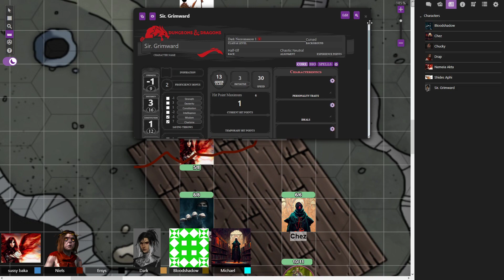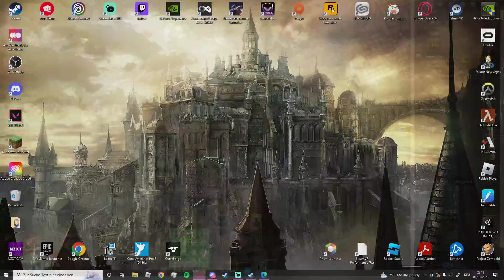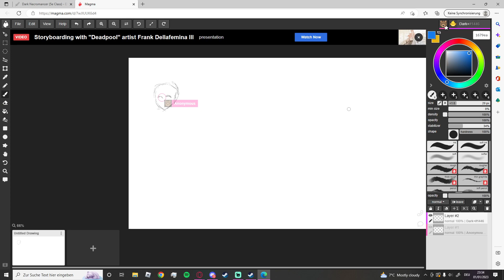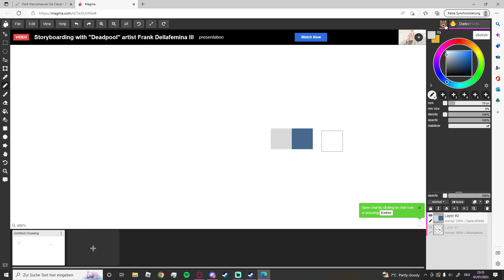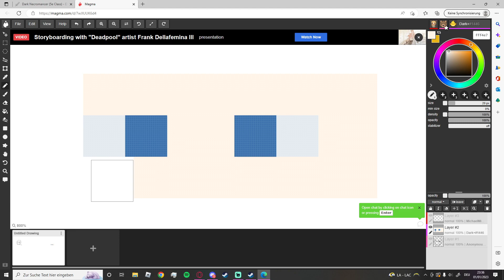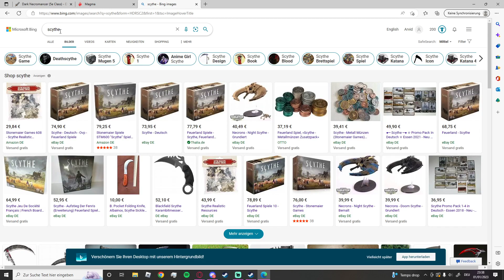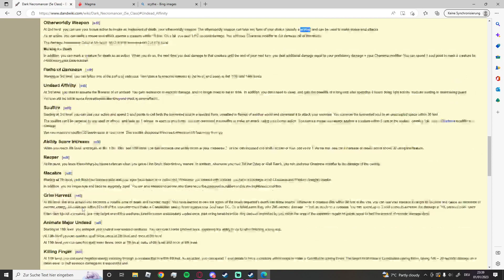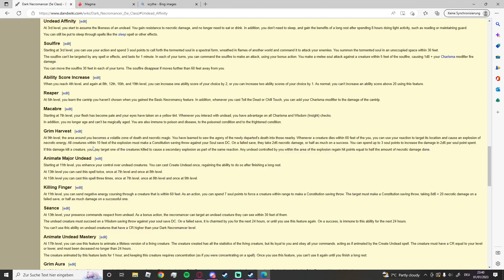DND Chapter 5 finally some peace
I stream from:

15:00 - 20:00 (Sad -Sun) when i can

Remember if there is something wrong or something I miss pls tell me in the commands thx

I'm here to have a good time. Thanks, everyone, and enjoy watching my videos :)